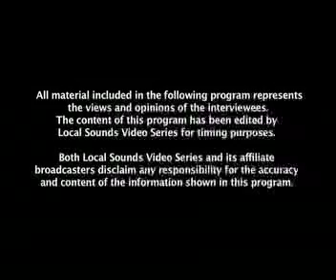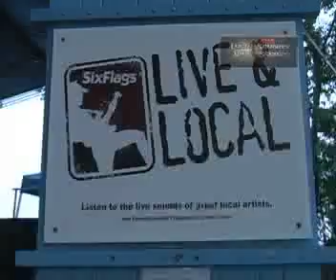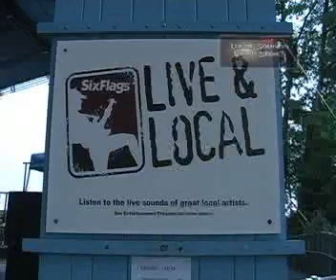Local Sounds Video Series - One Hot Mess Part 1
Part 1 of 3 A 30 minute behind the scenes look at Central NJ band One Hot Mess